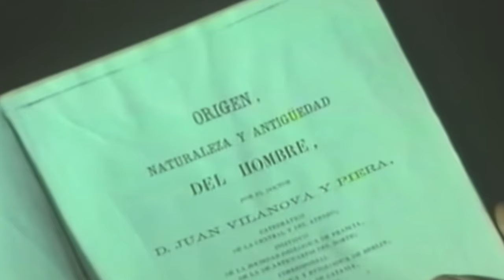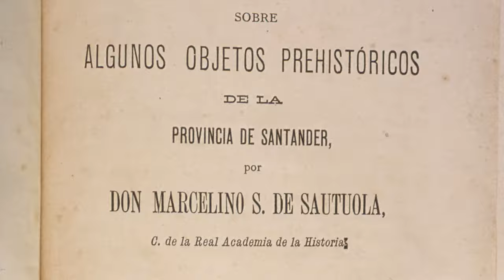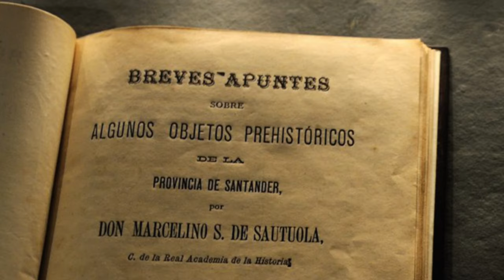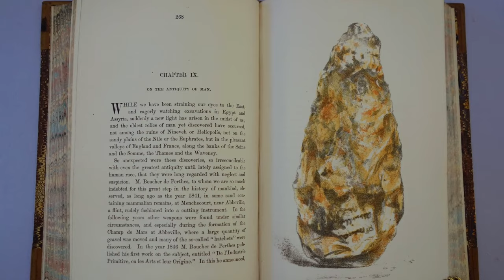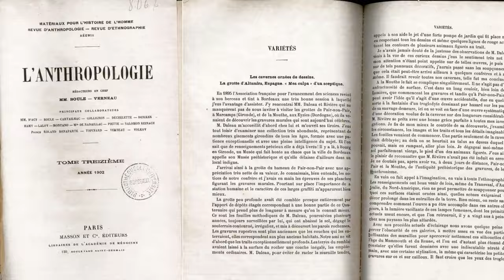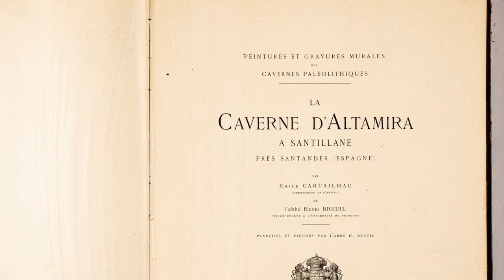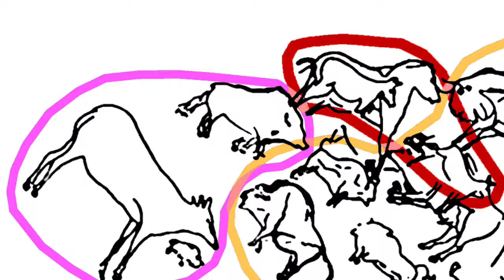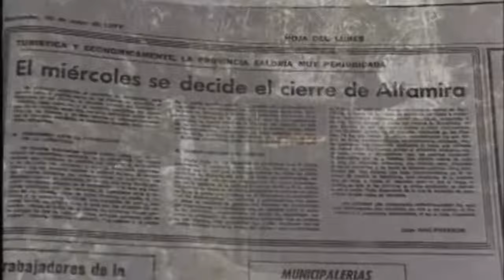La cueva de Altamira - PREHISTORIA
¿Sabías que la primera cueva descubierta fue la Cueva de Altamira?

Su descubrimiento estuvo lleno de complicaciones, en este video te platicaré todo acerca de cómo dieron con la cueva, quién fue Marcelino Sanz de Sautuola, y quienes estuvieron en contra de sus afirmaciones.

Vamos a platicar de los primeros descubrimientos, de todo lo que estaba sucediendo en el siglo XIX, y cómo fue que se hizo tan relevante la Cueva de Altamira.

Prepárate para dar un viaje hacia la prehistoria, adentrándonos en el Paleolítico Superior.

Los videos completos puedes encontrarlos en la página oficial del museo en YouTube.